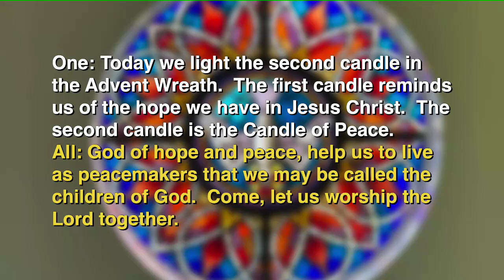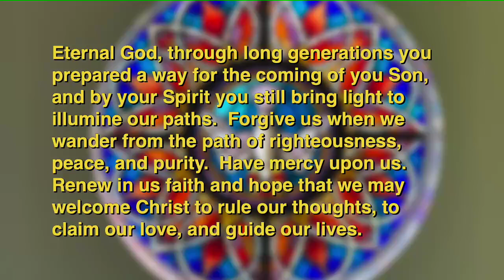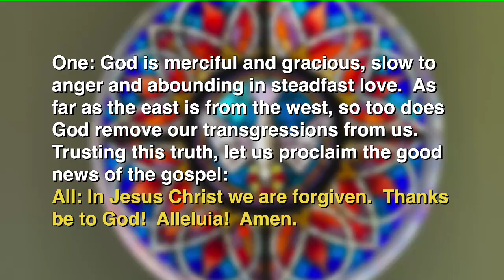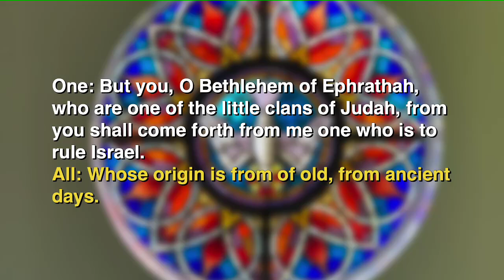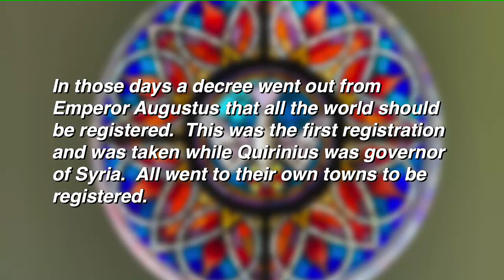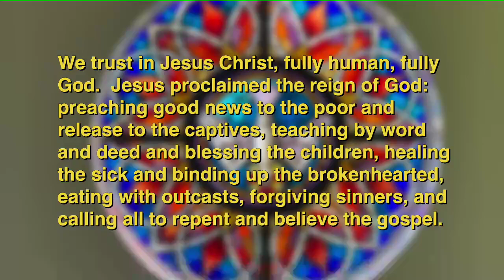MPC Worship Service - December 8, 2024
Scripture readings: Micah 5:2 & Luke 2:1-5
Sermon: "A Griswold Family Christmas", given by Reverend Dr. Tom Kort
Welcome to Morrisville Presbyterian Church.
No matter who you are or where you are on your journey of Faith,
you are invited to MPC.

Education Hour - Sunday School for all ages:
9:30 a.m. – 10:00 a.m. (September - May)

In-Person & Livestream Worship Service:
10:30 a.m. – 11:30 a.m.

Morrisville Presbyterian Church
771 N Pennsylvania Ave
Morrisville, Pennsylvania 19067

Please consider a gift to MPC.